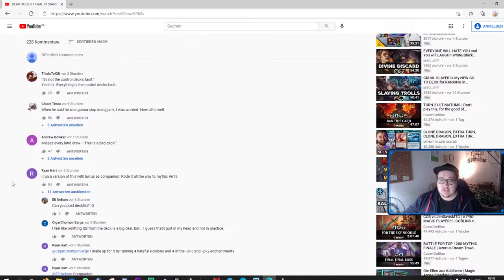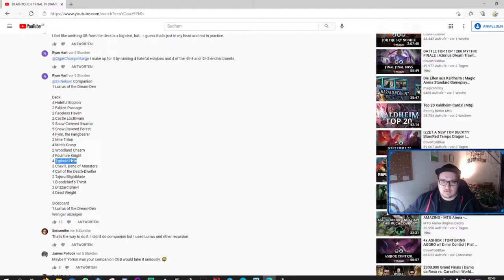Lörresberührung - [S] Bo1 Golgari Poison Counter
Timestamps:

00:00 - Intro und Deckvorstellung
09:37 - Match 1 (Scoop lol)
10:27 - Match 2
13:45 - Match 3
20:27 - Match 4
28:46 - Match 5
35:53 - Match 6
41:55 - Match 7
57:48 - Fazit

Decklist für's Copy Pasten in Arena:

Companion
1 Lurrus of the Dream-Den (IKO) 226

Deck
4 Dead Weight (IKO) 83
2 Tajuru Blightblade (ZNR) 208
4 Hateful Eidolon (THB) 101
2 Fabled Passage (ELD) 244
10 Snow-Covered Swamp (KHM) 281
6 Snow-Covered Forest (KHM) 284
4 Fynn, the Fangbearer (KHM) 170
2 Mire Triton (THB) 105
4 Mire's Grasp (THB) 106
2 Woodland Chasm (KHM) 274
4 Foulmire Knight (ELD) 90
2 Typhoid Rats (ANB) 63
2 Chevill, Bane of Monsters (IKO) 181
4 Call of the Death-Dweller (IKO) 78
2 Bloodchief's Thirst (ZNR) 94
2 Blizzard Brawl (KHM) 162
2 Castle Locthwain (ELD) 241
2 Darkbore Pathway (KHM) 254

Sideboard
1 Lurrus of the Dream-Den (IKO) 226